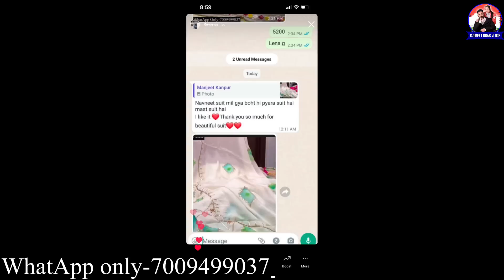ਵਿਆਹ ਲਈ ਤਿਆਰ ਕਰਾਏ ਨਵੇਂ ਸੋਹਣੇ-ਸੋਹਣੇ ਸੂਟ🥰 ਇੰਨਾਂ ਸੂਟਾਂ ਨੇ ਤਿਆਰ ਹੋਣ ਚ ਬਹੁਤ Wait ਕਰਵਾਈ